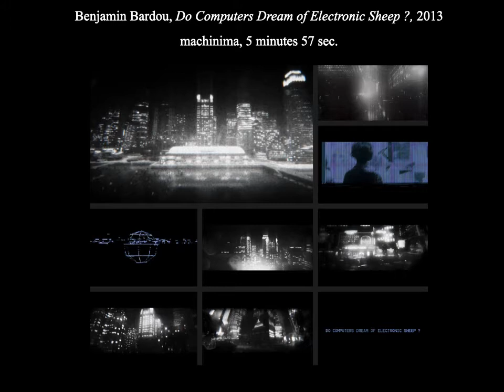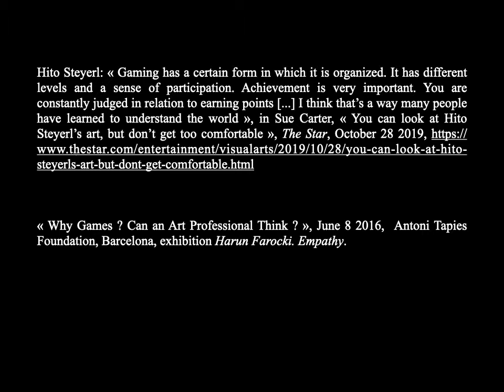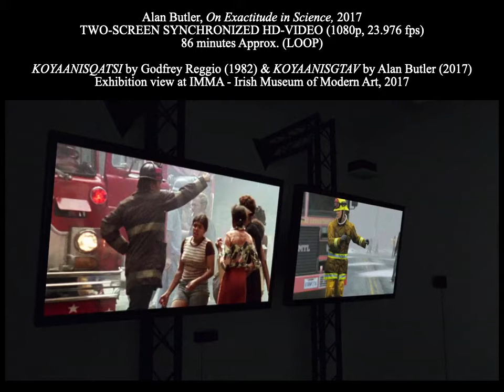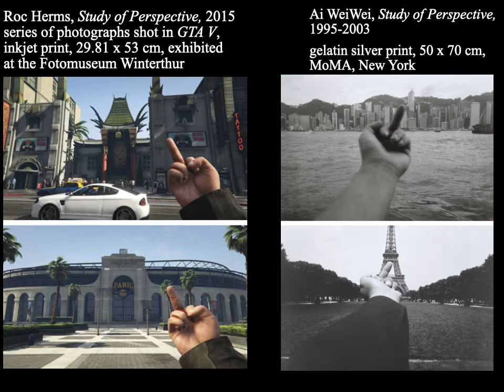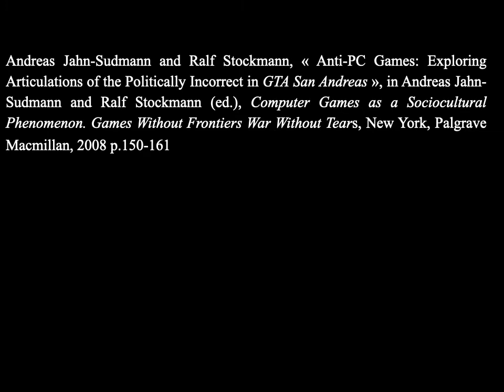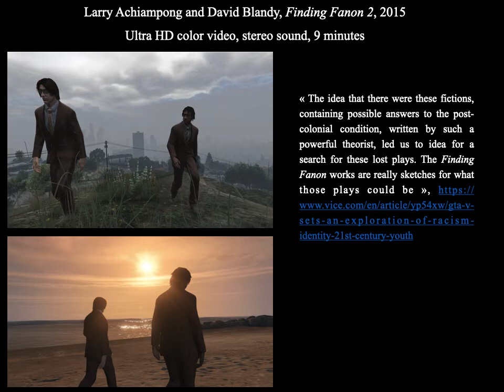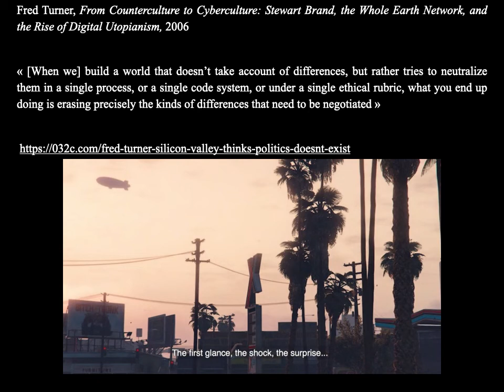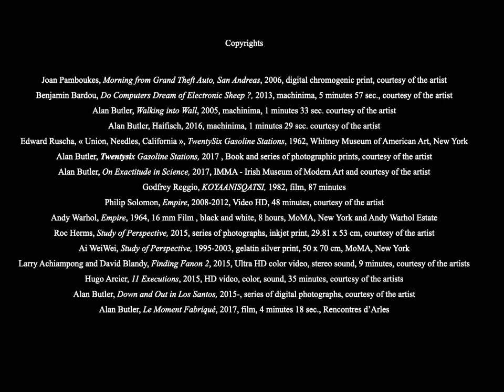Who’s afraid of GTA? - Marie-Laure Delaporte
« By far Grand Theft Auto is the most beautiful environment. It’s also one of the most terrible games. It’s really aggressive » says in an interview Joan Pamboukes during the exhibition Open 1 World: Video Games & Contemporary Art. In fact, video games, and more precisely Grand Theft Auto, became a source of inspiration for many contemporary artists. Some of the specific features of GTA make it a particularly used video game for its creative potential: the fact that it’s an « open world », its different social and political interpretations, and even its technological functions. Consequently, GTA became an artistic medium and a media in itself taking part in the phenomenon of visual contagion, as a framework for reflection, between hybridization and remediation of contemporary images.
If Joan Pamboukes uses GTA V in order to create abstract photographs, in a similar way to Benjamin Bardou in his work Do Computers Dream of Electronic Sheep? (2013) by creating the futuristic urban atmosphere of the movie Blade Runner anew (1982, Ridley Scott), other artists twist and employ the game in order to understand its ideology such as the audiovisual installation Finding Fanon 2 (2015) from Larry Achiampong and David Blandy, questioning the post-colonial condition or the video 11 Executions (2015) of Hugo Arcier pointing out the flow and access to weapons in 2 real life.
Finally, GTA is an incredible object of remediation as theorized by Jay David Bolter and Richard Grusin. It offers the possibility to artists to reinterpret the game as well as other works of art such 3as the ones by Ai Wei-Wei in Study of Perspective (2015) by Roc Herms, Godfrey Reggio’s film KOYAANISQATSI (1982) in a remake by Alan Butler.

Marie-Laure Delaporte has a Ph.D. in contemporary art history from the University of Paris Nanterre. She is the author of a dissertation entitled "L'artiste à la caméra: hybridités et transversalités artistiques (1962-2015) » defended in December 2016. Associate Researcher at the HAR laboratory (Histoire des Arts et des Représentations - EA 4414), she has led her postdoctoral researches on the links between video games and art during her fellowship at the German Centre for Art History in Paris in the research group « Arts and New Media ». She took part in several conferences about the subject: Le jeu vidéo, une herméneutique en acte (January 2021) organized by Liège Game Lab and Le jeu vidéo, au carrefour de l’histoire, des arts et des médias (March 2019) at École Émile Cohl (Lyon). She recently published online the articles « Les artistes ont-ils peur de Mario et Lara ? » and « La réalité peut-elle être virtuelle ? »

Visual Contagions through the Lens of New Media
Digital Symposium of the Visual Contagions project organized by the Chair for Digital Humanities of the University of Geneva and hold on September 13-15, 2021.